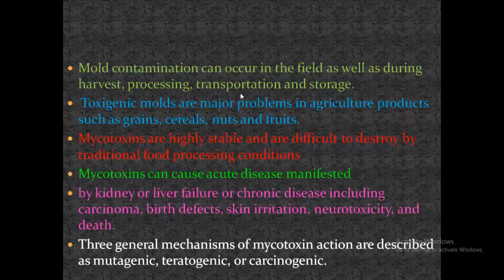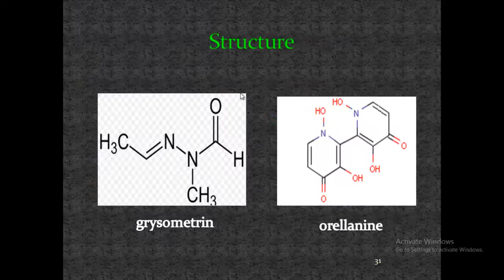what is fungal toxin ( mycotoxin )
A fungus is any member of a large group of eukaryotic organisms that includes microorganisms such as yeasts and molds (British English: moulds), as well as the more familiar mushrooms.
Mycology is the branch of biology concerned with the study of fungi, including their genetic and biochemical properties, their taxonomy and their use to humans as a source for tinder, medicine and entheogens, as well as their dangers, such as poisoning or infection. From mycology arose the field of phytopathology, the study of plant diseases, and the two disciplines remain closely related because the vast majority of "plant" pathogens are fungi. The fungus kingdom encompasses an enormous diversity of taxa with varied ecologies, life cycle strategies, and morphologies ranging from unicellular aquatic chytrids to large mushrooms. However, little is known of the true biodiversity of Kingdom Fungi, which has been estimated at 1.5 million to 5 million species, with about 5% of these having been formally classified. fungi often grow in soil, and in the case of mushrooms form conspicuous fruiting bodies, which sometimes bear resemblance to plants such as mosses.
With other eukaryotes: Like other eukaryotes, fungal cells contain membrane-boundnuclei with chromosomes that contain DNA with noncoding regions called introns and coding regions called exons. In addition, fungi possess membrane-bound cytoplasmic organelles such as mitochondria, sterol-containing membranes, and ribosomes of the 80S type.
Mycotoxins are secondary metabolites of moulds that exert toxic effects on animals and humans. The toxic effect of mycotoxins on animal and human health is referred to as mycotoxicosis, the severity of which depends on the toxicity of the mycotoxin, the extent of exposure, age and nutritional status of the individual and possible synergistic effects of other chemicals to which the individual is exposed. The chemical structures of mycotoxins vary considerably, but they are all relatively low molecular mass organic compounds.